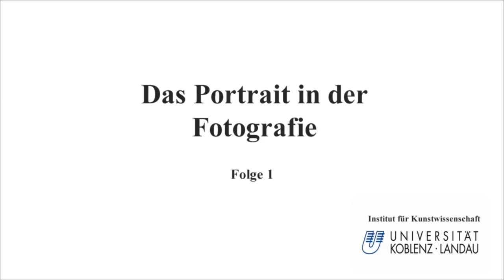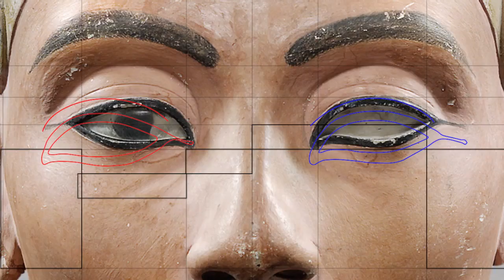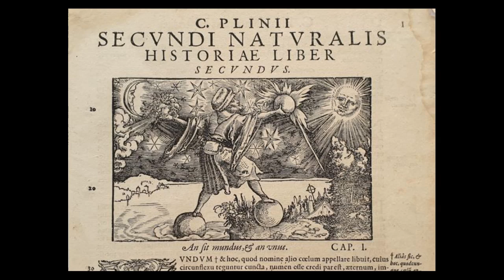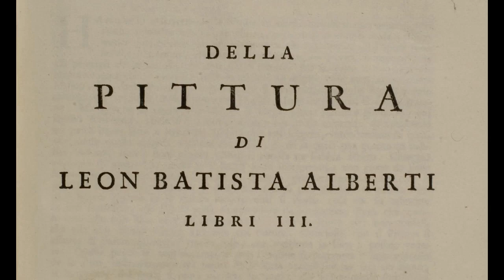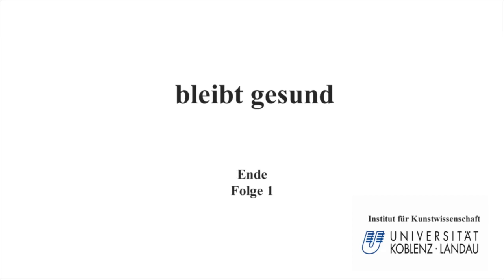Das Portrait in der Fotografie Folge 1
Universität Koblenz Landau Campus Koblenz Kunstwissenschaft

 Kulturwissenschaft BA Modul 8.1 Kunst und Kultur
Dieses Seminar beschreibt und diskutiert die Geschichte, die Formen und die Funktionen der Portraitfotografie.

Folge 1 klärt

1.die formalen Eckpunkte des Seminars: Planung, Konzeption, Studienleistung und Optionen der Modulabschlussnote
2. die historischen Vorraussetzungen des fotografischen Portraits

Literatur
Neue Geschichte der Fotografie, Michel Frizot, Könemann 1998
Geschichte der Photographie von Beaumont Newhall und Reinhard Kaiser von Schirmer Mosel (1998)
Theorie der Fotografie Band I-IV 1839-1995: Komplett in einem Band / Jubiläumsausgabe
von Wolfgang Kemp und Hubert von Amelunxen von Schirmer Mosel (März 2014)
Die helle Kammer: Bemerkungen zur Photographie (suhrkamp taschenbuch) von Roland Barthes und Dietrich Leube von Suhrkamp Verlag (4. Juni 1989)
Photographie und Gesellschaft von Gisele Freund und Dietrich Leube von Rowohlt Tb.(1997)
Faces: Eine Geschichte des Gesichts von Hans Belting von C.H.Beck (9. Januar 2014)
Gesichter der Renaissance: Meisterwerke italienischer Portrait-Kunst; Katalog zur Ausstellung Berlin Bode-Museum... von Keith Christiansen und Stefan Weppelmann von Hirmer (August 2011)
Zwischen Individualität und Idealität. Die Bildnisbüste von Gundolf Winter von Urachhaus/Geistesleben (Mai 1988)
Lichtbildnisse. Das Porträt in der Fotografie. Ausstellung Rheinisches Landesmuseum Bonn 1982 von Klaus [Hrsg.]. Honnef von Köln [i.e.] Pulheim, Rheinland-Verlag, 1982